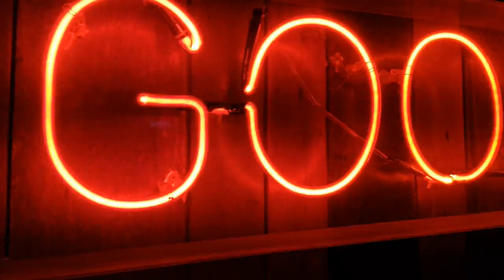EXCLUSIVE: Nadine & Sam Indak Sneak Peek with Zoom Dance Crew | BVlogs